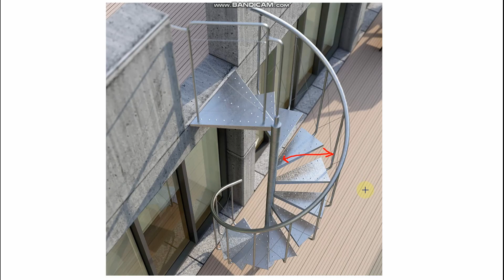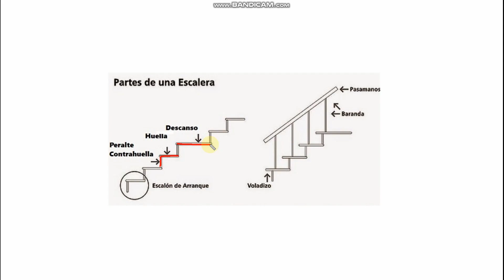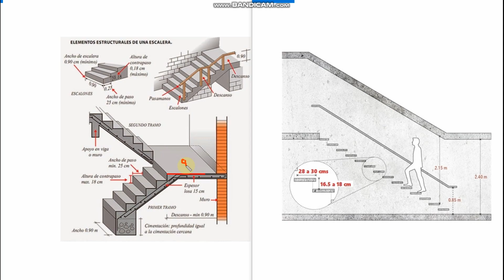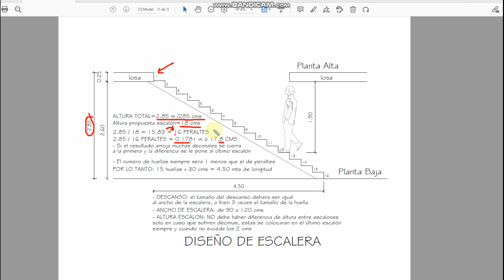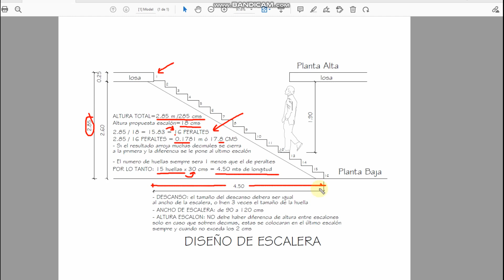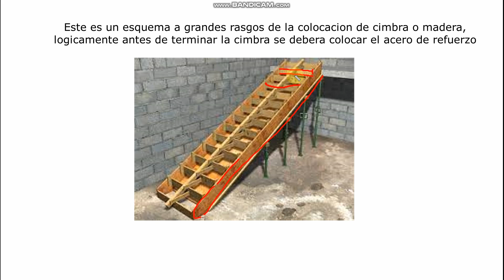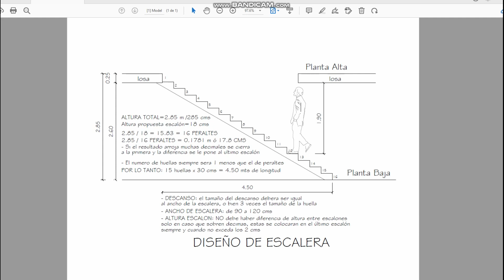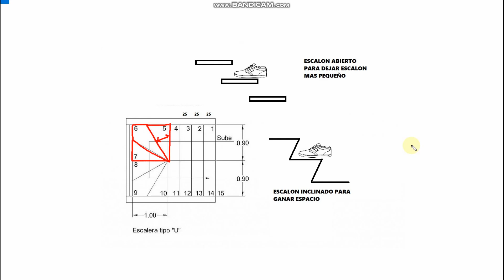Escaleras: diseño y construcción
En este video te explicamos las medidas que debes tener en cuenta a la hora de diseñar una escalera, tales como medida de la huella, altura del escalón, ancho de la escalera, etc. , también explicamos el proceso de cimbrado y armado y te damos algunos tips para que no cometas errores que a la larga te darán muchos dolores de cabeza.  @PlanosARCOS
Marcas de tiempo:
00:26 Tipos de escaleras
01:41 Medidas recomendadas de las partes de una escalera
04:56 Como calcular el numero de escalones, ancho de huella y longitud
11:15 Esquema general de la cimbra de la escalera
12:07 Armado de la escalera
15:45 Trucos tramposos para ganar espacio